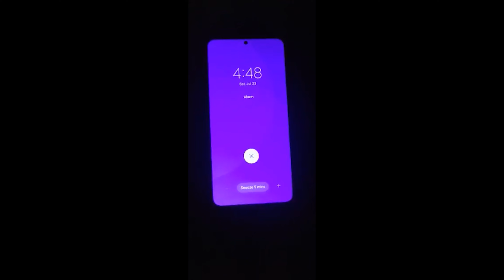The Great Garage Sale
Join Rachael and Chris on an absurd journey of traveling.  This is the start, try to enjoy the amateurs produce subpar entertainment.